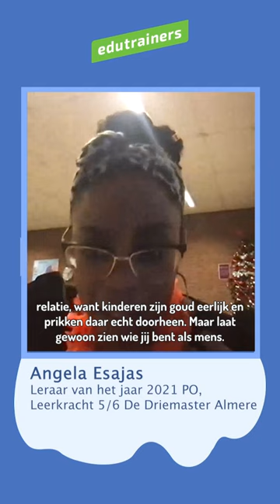De Gouden Tip van Angela Esajas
Gouden tip van de Teacher Tech Heroes!
Teacher Tech Heroes. Een krachtige podcastreeks vol inspirerende interviews met toegewijde leraren. Ontdek hun successen en uitdagingen, en hoe ze technologie gebruiken bij hun dagelijkse onderwijs. Jouw gastvrouw, Laura Walter-Goudsmit, ging in gesprek met leraren in Nederland. In een wereld die nooit stilstaat, waar groei en verandering de norm zijn, ontdekken we samen hoe deze leraren voortdurend evolueren, verbeteren en leren. Laat je inspireren door deze dynamische podcastafleveringen die een podium geven aan de leraren en aan onderwijs in een digitale maatschappij! Afleveringen te beluisteren op Spotify Gouden tip van de Teacher Tech heroes!
Teacher Tech Heroes. Een krachtige podcastreeks vol inspirerende interviews met toegewijde leraren. Ontdek hun successen en uitdagingen, en hoe ze technologie gebruiken bij hun dagelijkse onderwijs. Jouw gastvrouw, Laura Walter-Goudsmit, ging in gesprek met leraren in Nederland. In een wereld die nooit stilstaat, waar groei en verandering de norm zijn, ontdekken we samen hoe deze leraren voortdurend evolueren, verbeteren en leren. Laat je inspireren door deze dynamische podcastafleveringen die een podium geven aan de leraren en aan onderwijs in een digitale maatschappij! Afleveringen te beluisteren op Spotify